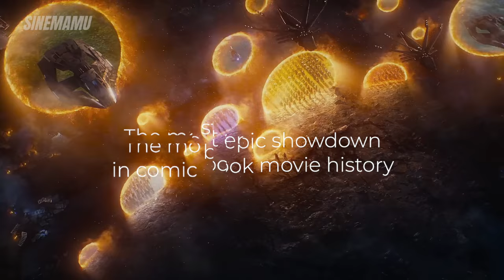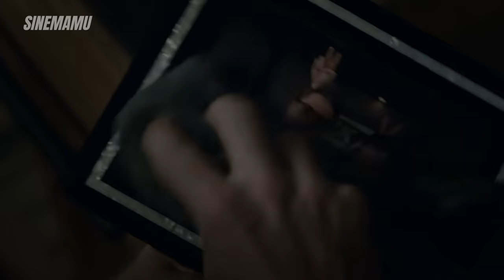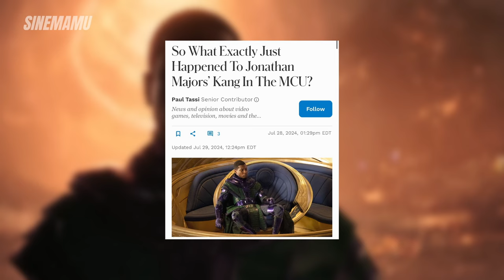The Marvel Crisis: How It All Went Wrong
What’s missing from Marvel? Why don’t Marvel movies feel the same anymore? What happened to the excitement we all felt during the Infinity Saga? In this video, we dive into the core issues that have left fans feeling disconnected. From the decline of fan-favorite characters to storylines that don’t pack the same punch, we’ll explore what made Marvel so great—and why it feels like that magic is fading. If you've been wondering why the latest MCU projects aren’t as satisfying, stick around as we unpack what’s really missing for fans today!

Whether you're a seasoned cinephile or just starting your movie journey, this video is packed with entertainment, knowledge, thought-provoking discussions about Marvel Cinematic Universe (MCU) you won't want to miss!